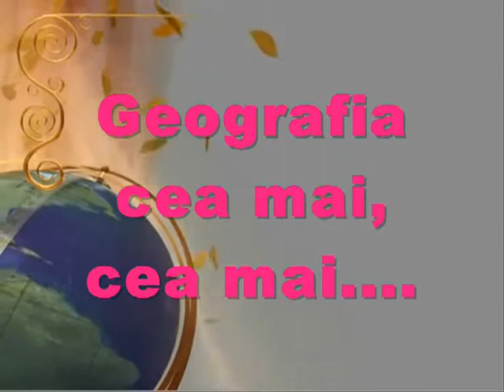Ce este geografia